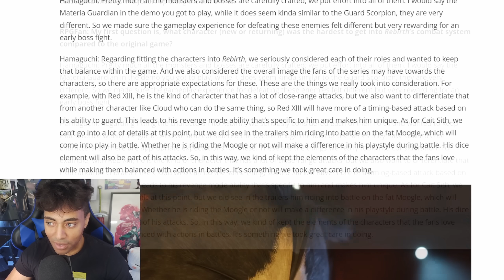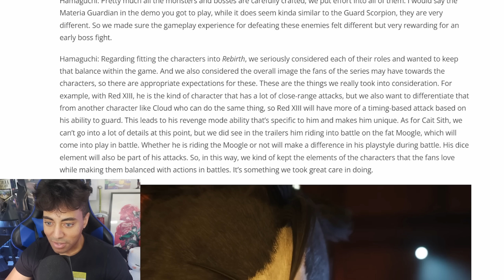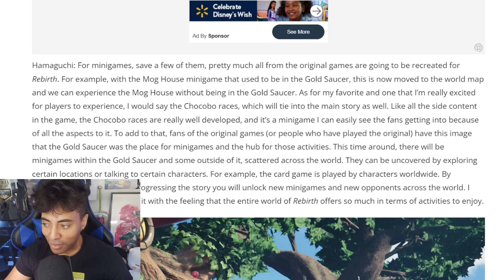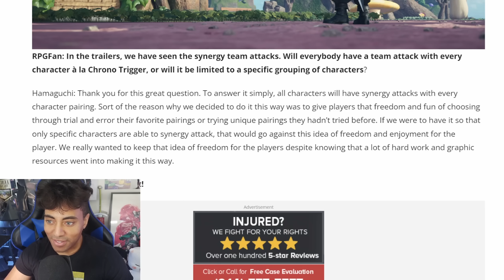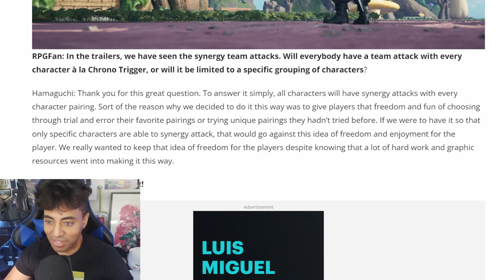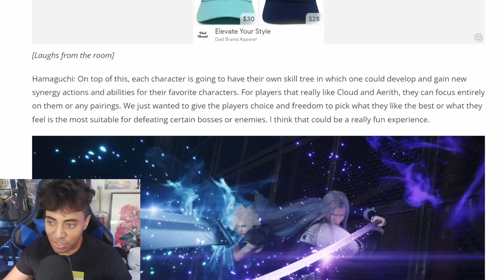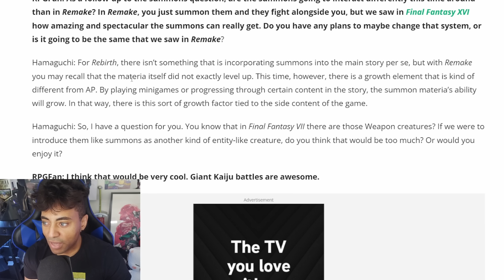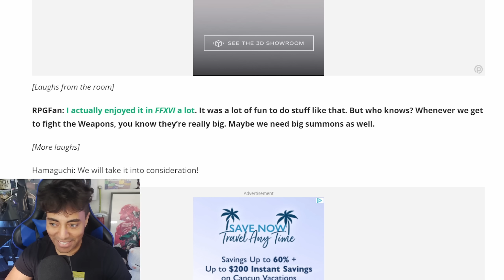Gameplay Enhancements That'll BLOW Your Mind: Final Fantasy 7 Rebirth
In a recent interview Naoki Hamaguchi revealed new details behind combat, mini-games, synergy, and the new lore of the summons in Final Fantasy VII Rebirth.